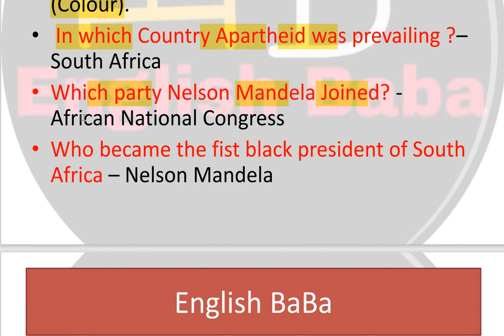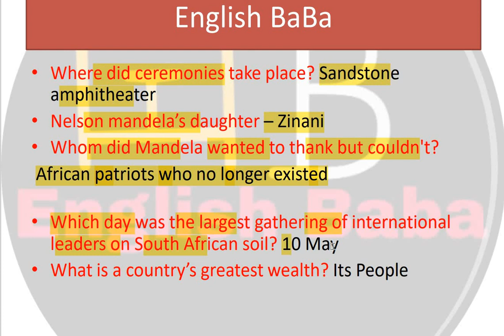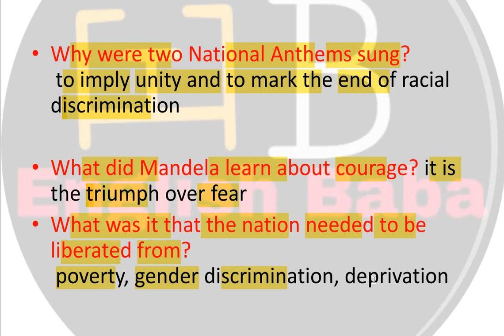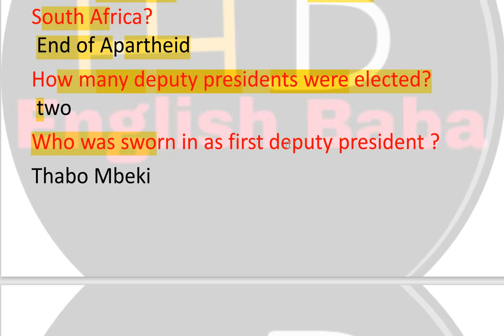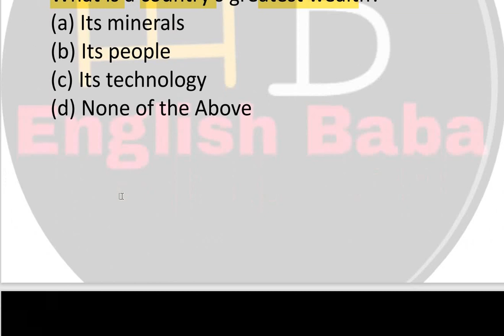Nelson Mandela Superfast revision